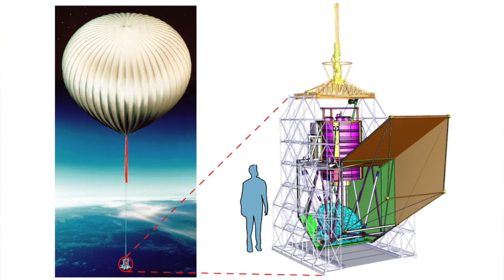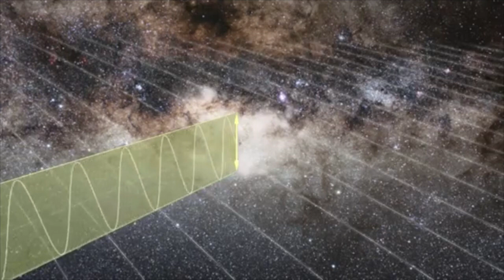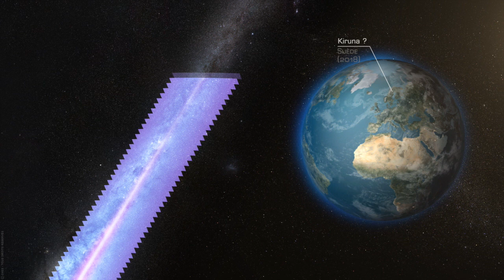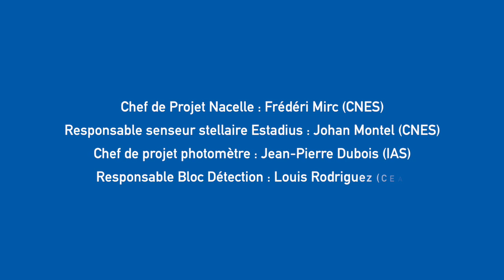PROJET PILOT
LE FOND COSMOLOGIQUE ET LE CHAMP MAGNETIQUE INTERSTELLAIRE - Mesure de l’émission polarisée submillimétrique des poussières interstellaires - Projet mené par le CNES , l'IRAP , l'IAS  et le CEA